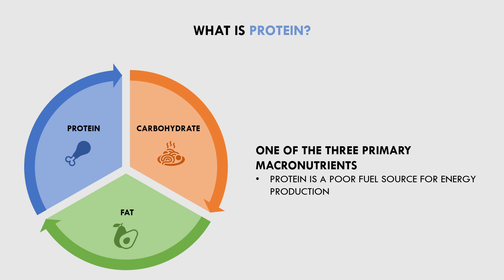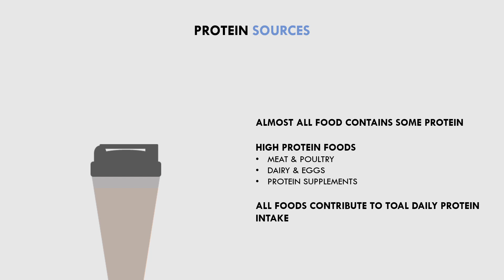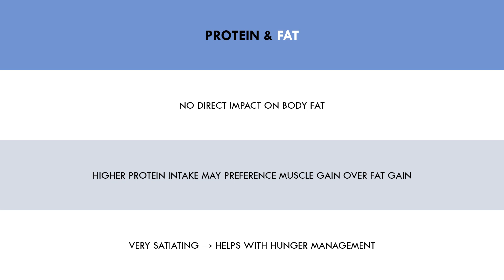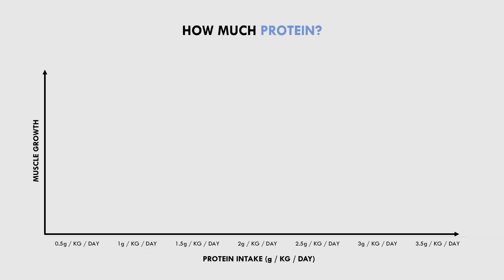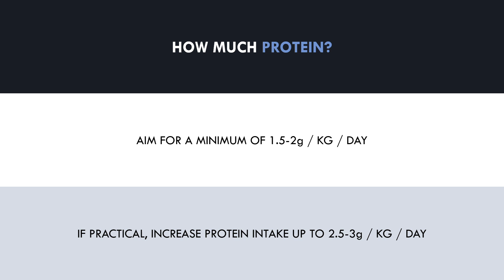Total Daily Protein Intake | Nutrition for Body Composition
This video will discuss how total daily protein intake influences body composition.